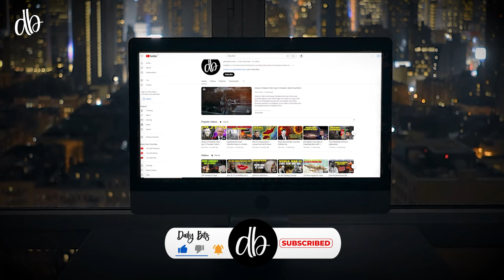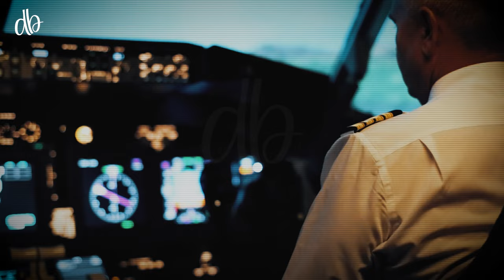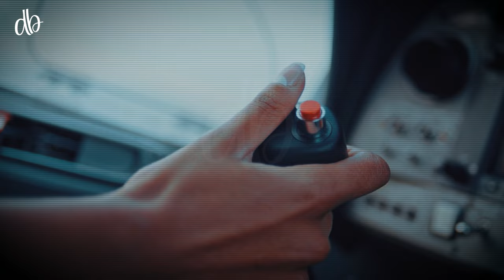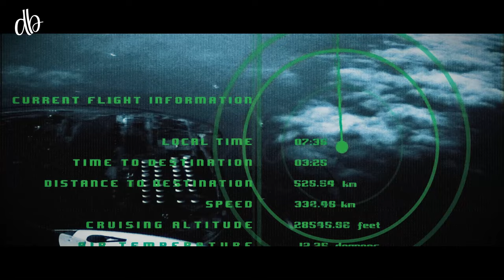US Not Happy with China's New Supersonic Spy Drone | Urdu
China has made the state-of-the-art Supersonic Spy Drone AVIC WZ-8, which boasts remarkable features. The US is not happy with China's new supersonic spy drone. zemtv, zemtv videos